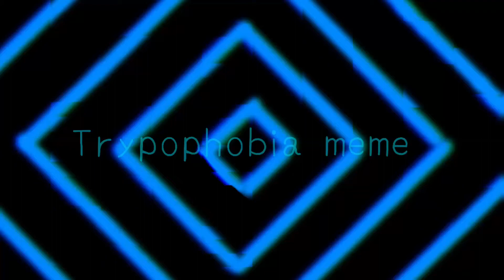Trypophobia meme|| Remake|| Oc May|| Mao Mao Oc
and a little lazy with the animation